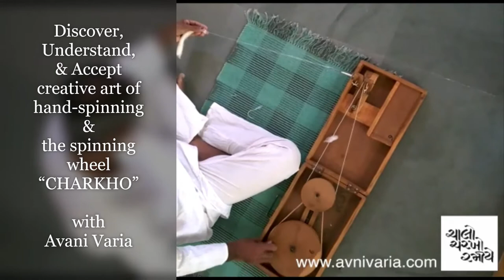Learn and Collaborate with CHARKHA INDIA & Avani Varia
CHALO CHARKHO RAMIYE

a Contemporary CHARKHA Movement

Discover, Understand,
& Accept
creative art of hand-spinning
the spinning wheel “CHARKHO”

with
Avani Varia

Charkha Sainiks are trained through different programmes to revive handspinning in India.